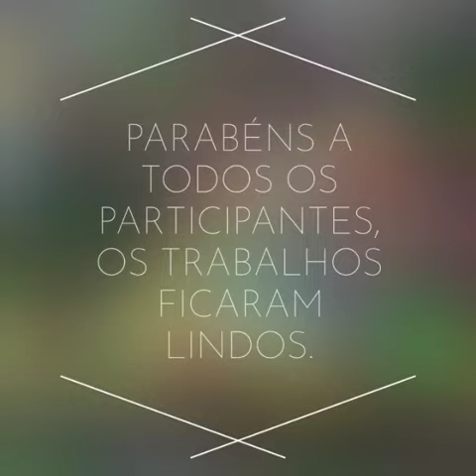ARTE EM CIMENTO - VASOS - MINI-JARDINS E MAIS ...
Tarefa do grupo do Whatsapp ARTE COM MASSA